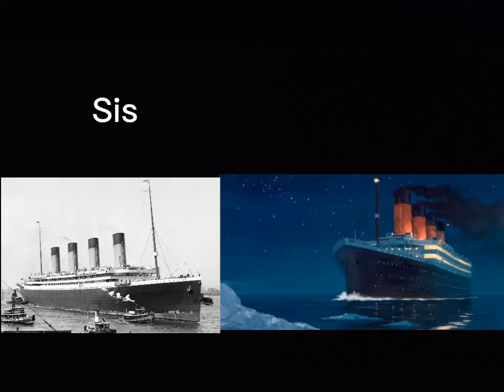Pov:Sao chị lại thất hứa?(White star line,Cunard line edit part 13)